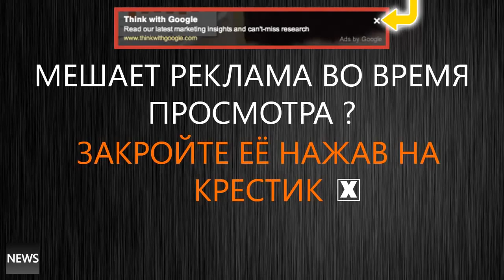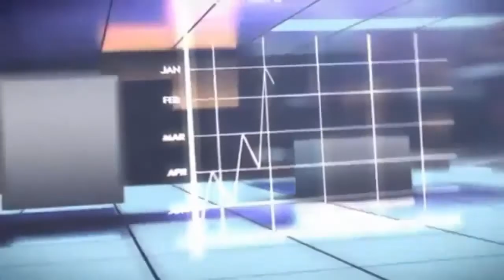Смотреть ВСЕМ!! 2015 Путин не ожидал таких слов от маленькой девочки 720p